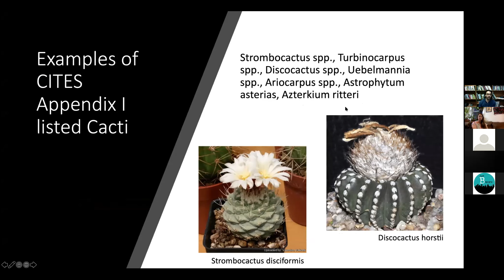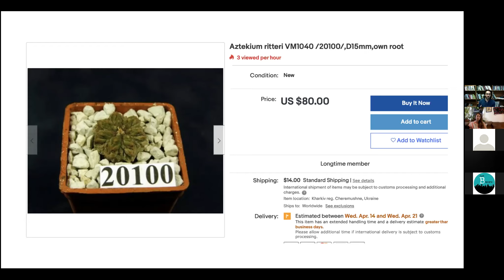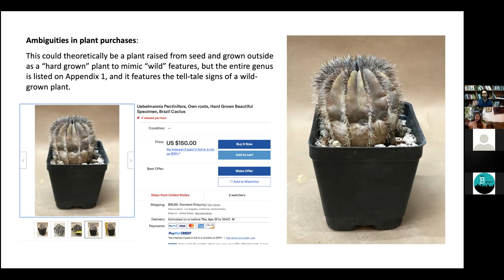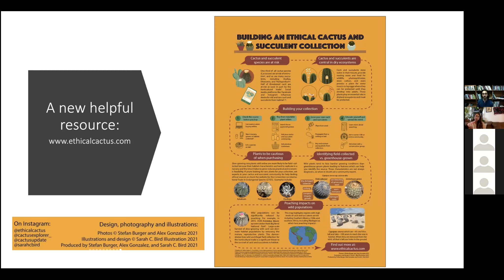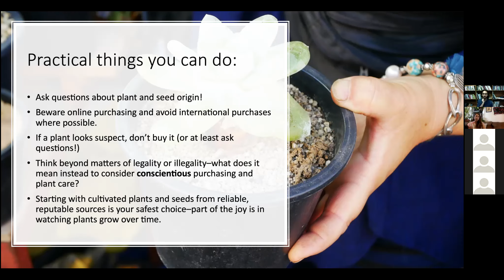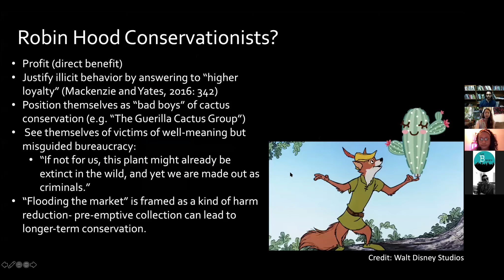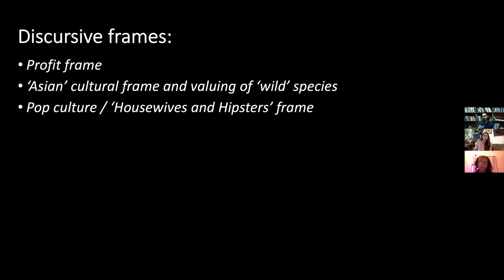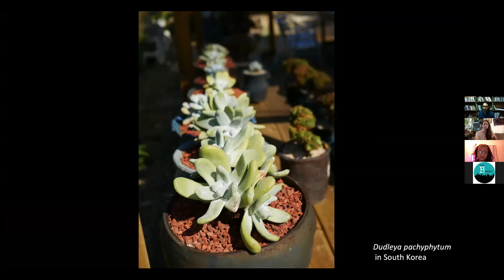Is My Cactus Illegal? Demystifying the World of Illegal Trade in Cacti and Succulents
We are beyond excited to welcome our friend, Dr. Jared Margulies, as our first virtual lecturer to help kick off a new series of discussions and presentations focused on global plant conservation.  Jared is an assistant professor of Geography at the University of Alabama and has done extensive research and writing on the illegal cacti and succulent trade, for example that of Dudleya farinosa.

Talk will cover:
- Why an illegal trade in cactus and succulent plants exists
- The challenges for combatting illicit succulent trades worldwide
- Examples of ongoing illicit succulent trades from current research
- Key things to look out for in acquiring new plants to promote sustainable plant trades!

B.Willow, The Illegal Plant Trade, and Conservation:

Surprised to hear that an illegal plant trade exists? Most people are, which is why we are so committed to sharing this information. Online marketplaces like Amazon, Ebay, Etsy and Facebook Market have allowed independent sellers to reach a wide audience, often with little oversight. Sadly, some individuals are taking advantage of that, by selling plants that they've illegally harvested from the wild.  This can create extensive ecological damage and biodiversity loss, the effects of which are often not immediately apparent. With social media fueling an accelerating demand for rare (not yet widely cultivated and potentially at risk) plants, it's incredibly important for plant buyers to consider how their plants were first sourced and if the plant seller's practices are ecologically sound. The exception to this would be man-made hybrid plants, which never existed in the wild to begin with.

Our mission is to transform society's love and fascination for houseplants into advocacy for the protection and restoration of plant biodiversity at large. Plants are going extinct at alarming rates. Some cultivated houseplants are no longer even found growing in the wild, just in greenhouses.  The houseplant industry must take responsibility for its ecological impact by calling out its bad actors. The sourcing of rare or hard to find plants is currently a grey area. Understanding a plant's actual ecological status is also not yet widely accessible to us as plant buyers/sellers. For this reason, we do not buy or sell plants that are not already widely cultivated, many of which have been for decades. We want to ensure that the sale of houseplants does not  put plants at risk of extinction in the wild. Because we have not had the proper resources at our disposal to know how to navigate all of this, we turned to Dr. Margulies for advice, which then led to conversations with the IUCN's (International Union for the Conservation of Nature) Cactus & Succulent Plant's Specialist Group and the DBG (Desert Botanical Garden).  So, as part of our newfound partnership with the IUCN and the DBG, we look forward to bringing you monthly lectures from some of the world's leading experts on plants and conservation.

Dr. Jared Margulies is an Assistant Professor in the Department of Geography at the University of Alabama. Previously, Jared was a postdoctoral researcher at the University of Sheffield with the BIOSEC project, a 4-year research effort to understand the increasing linkages between biodiversity and securitization through the study of illegal wildlife trade. Jared is currently studying the global illegal trade in succulent plants and is writing a book on the subject, tentatively entitled The Succulent Subject: a political ecology of plants, illicit trade, and desire. His research broadly focuses on human-wildlife relations through the lens of political ecology.